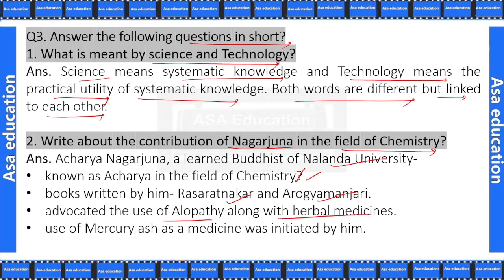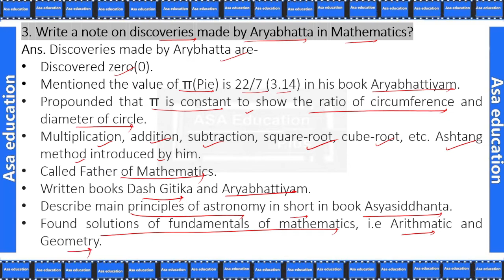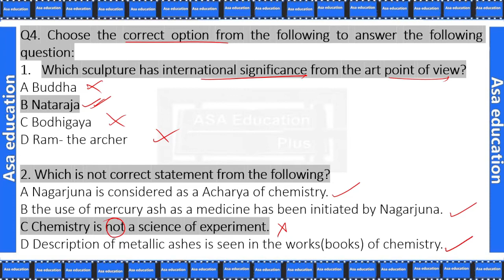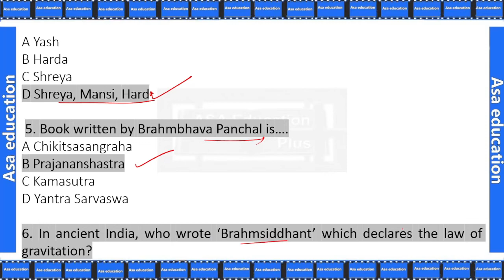Ch 5.2 India's Heritage of Science and Technology (SST - History, Grade 10, GSEB) Easy explanation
Gujrat Board (GSEB) - Grade (Class) 10.
Subject - History.

Chapter 5 - India's Heritage of Science and Technology

✅ unlimited benefits.

CBSE | NCERT | Gujarat Board | Rajasthan Board | Bihar Board | JKBOSE

Kids Story | Hobby Classes

ASAP-G01